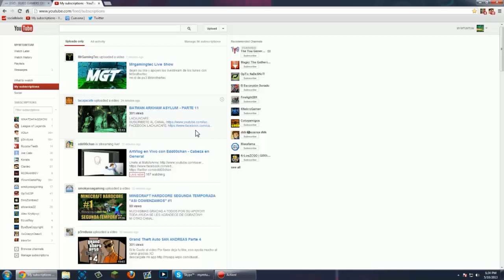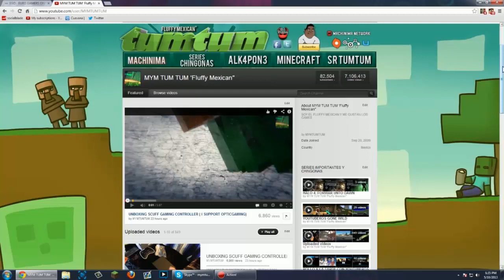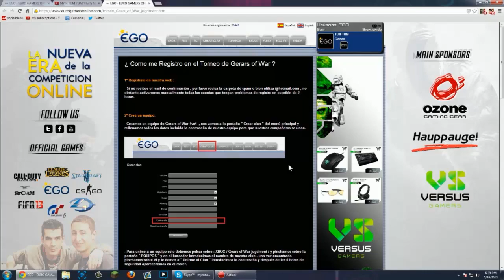TORNEO GEARS OF WAR JUDGMENT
AQUI EL VIDEO DE LUH

y que a partir de este sábado a las 15:00h de Mexico se puedan registrar los subs y clanes.

- 22:00h España
- 15:00h Mexico
- 15:00h Colombia
- 16:00h Chile
- 17:00h Argentina

DESCARGATE MI EESTENCION Y NO TE PIERDAS NADA